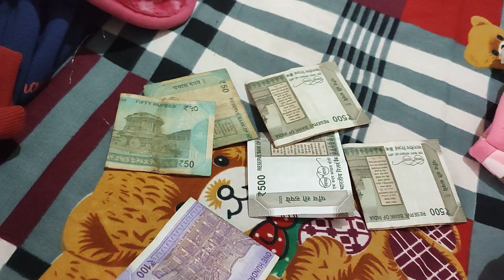Babu Kai Nana Bhut Din Kai Baad Aay Chleay Deykhtey Hai Babu Kai Nana Kya Lay Babu Kai Leay🫢🫢🫢🫢